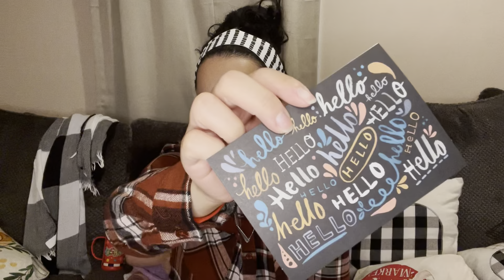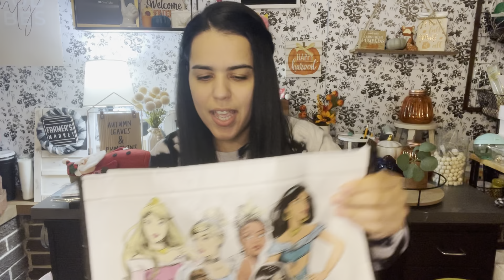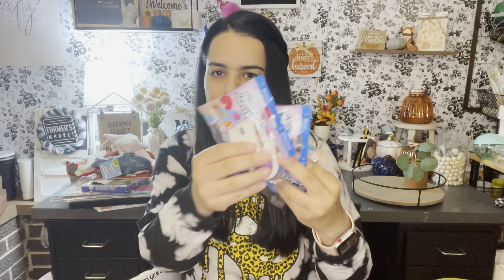Happy Mail time….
Beautifully broken crafts and hauls